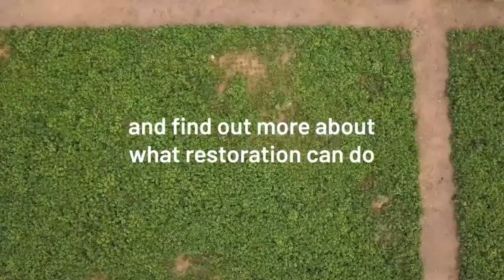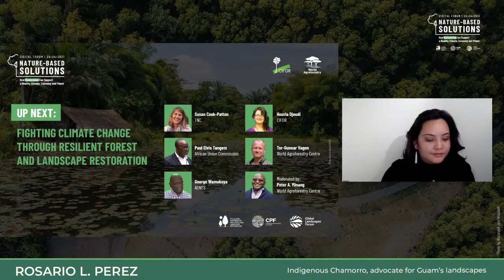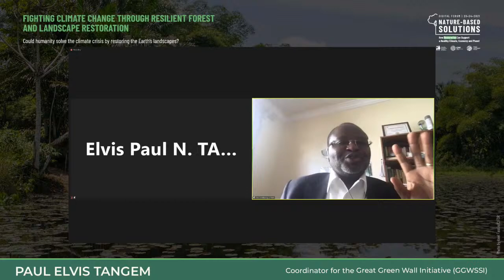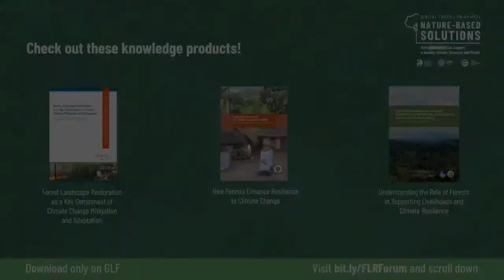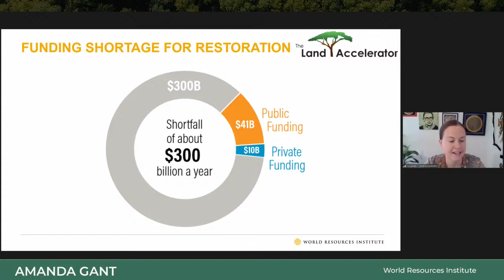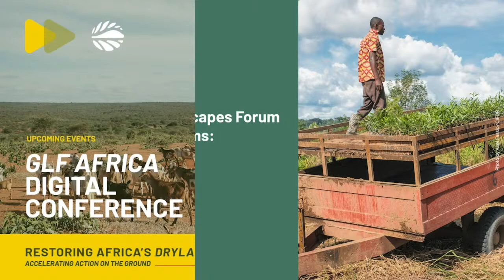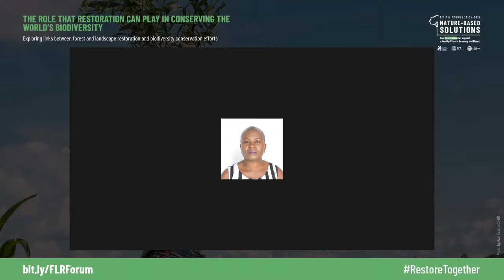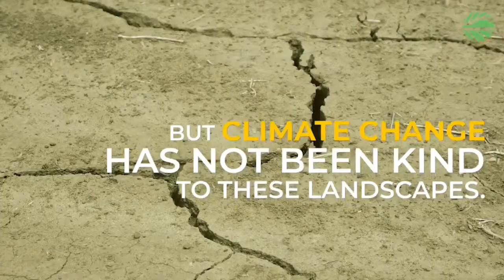FLR Digital Forum: How Restoration Can Support a Healthy Climate, Economy and Planet